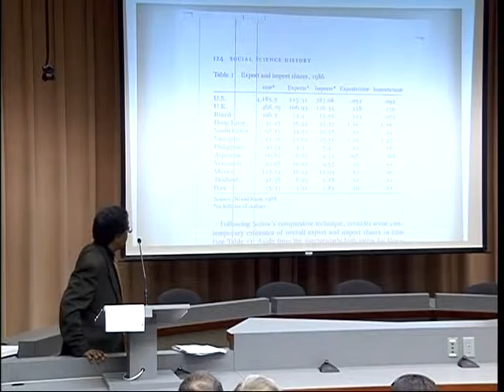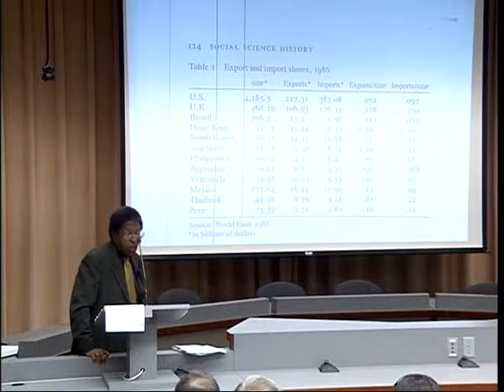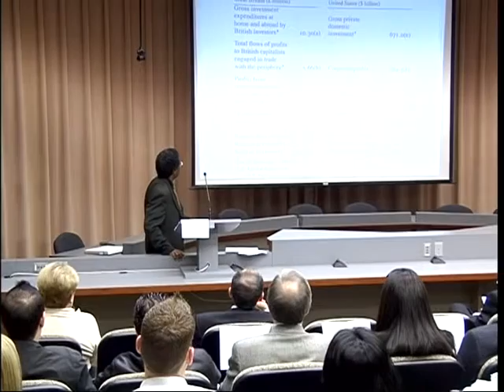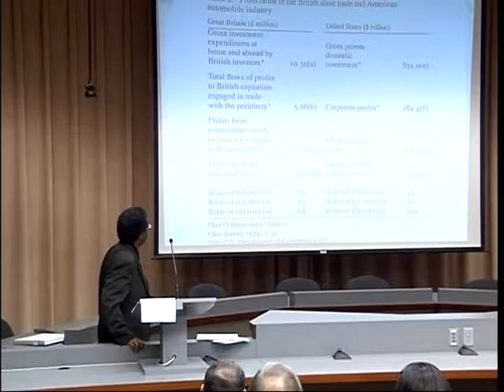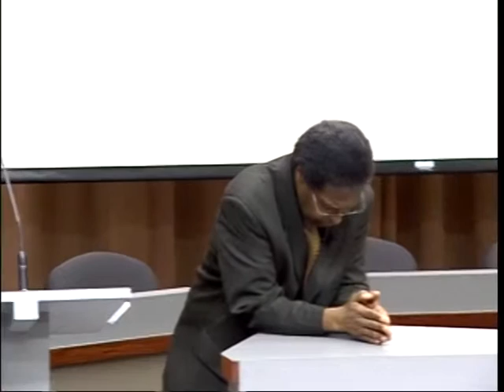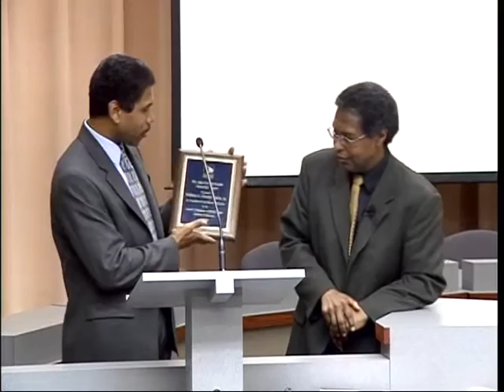"The Great Divergence between Europe & the ROW," William "Sandy" Darity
2006 Alice Gorlin Lecture